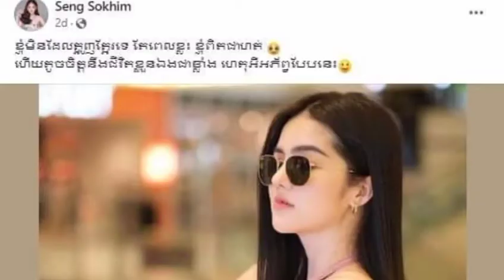White widow like a banana Seng Sokhim Neay Cheum's lover is upset with his own life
មេម៉ាយសាច់សខ្ចី ដូចបណ្តូលចេក សេង សុឃីម គូស្នេហ៍នាយ ចឺម តូ ចចិត្តនឹងជីវិតខ្លួនឯង

សូមស្វាគមន៍មកកាន់បណ្តាញព័ត៌មានសូមកុំភ្លេចចុះឈ្មោះជាវប៉ុស្តិ៍របស់ខ្ញុំសូមអរគុណ!

@Media News

សូមអរគុណយ៉ាងជ្រាវជ្រៅវ
Thank You So much !